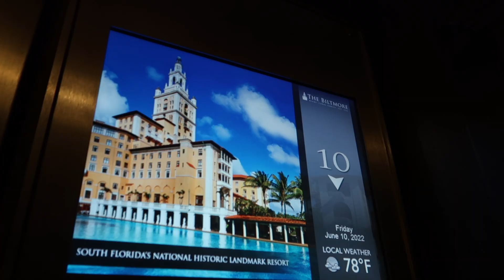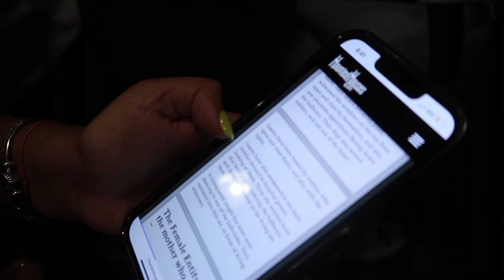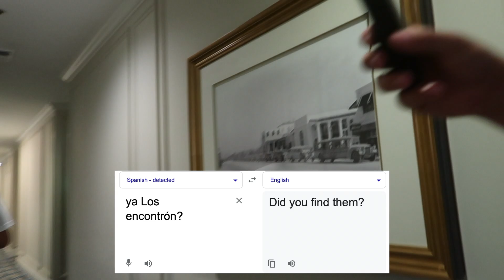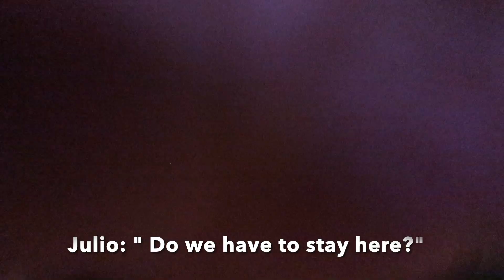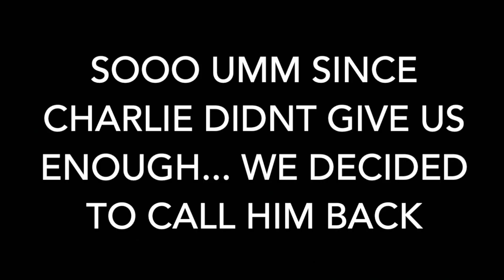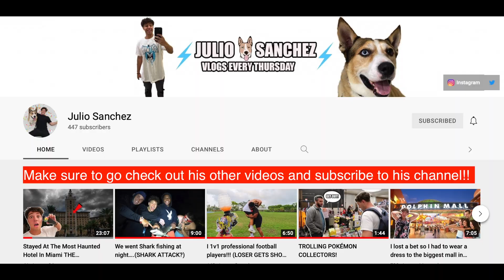Ghost Hunting at the Biltmore Hotel 😱** PARANORMAL ACTIVITY**😱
Hello Besties!!